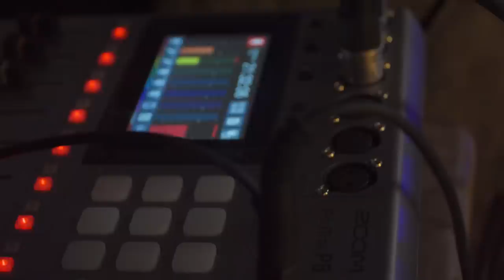Warren G On Beef W/ Suge Knight, Michael Jackson, Making The Chronic, Tupac & More | Drink Champs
In this episode of DrinkChamps, West Coast hip hop legend WarrenG sits down for a wild conversation. He takes us back to the early 90s and speaks on his come up alongside Dr. Dre and Snoop Dogg. Warren shares crazy unheard stories about the creation of his smash hit "Regulate" and The Chronic album. He also opens up about beefing with Suge Knight, Witnessing the East Coast vs West Coast rivalry, and narrowly avoiding getting shot on multiple occasions. Throughout the interview, Warren keeps it real about his decades-long career and reflects on the loss of his dear friend Nate Dogg.